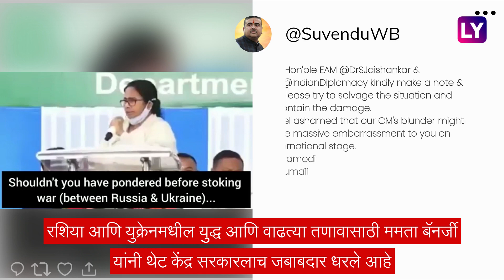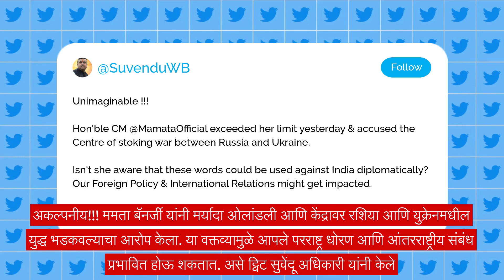"रशिया-युक्रेन युद्धासाठी केंद्र सरकार जबाबदार", Mamata Banerjee यांचा आरोप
मुख्यमंत्री ममता बॅनर्जी अनेक वेळा पंतप्रधान नरेंद्र मोदी आणि केंद्र सरकारवर हल्लाबोल करत असतात. रशिया आणि युक्रेन मध्ये अद्यापही युद्ध सुरूच आहे.